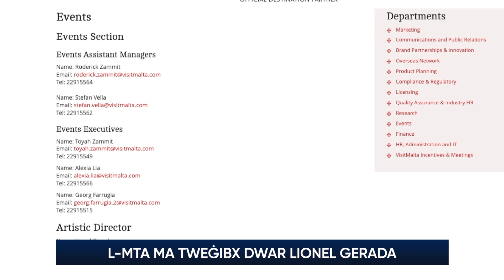L-MTA ma tweġibx dwar Lionel Gerada